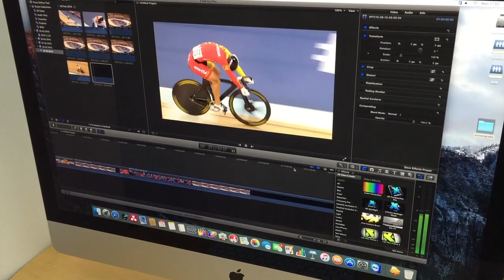Final Cut Pro X FCPX Jellyfish Softron Movie Recorder Soak Test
The Jellyfish and Final Cut Pro X go on the road for a real broadcast job. Cutting edge portable shared storage on a budget, but with all of the performance you need. How did it cope with the strain of continuous records and multiple edit clients? Peter Wiggins takes the new cnidarian for a swim.

I get asked to edit on many remote and outside broadcast jobs. Sometimes you get to choose what equipment you want to work with and there are others where you get the producers', production managers' or engineers' choice.

The recent World Track Cycling Championship in London was neither. During a telephone conversation between myself and the producer, James from VSquared, we came to the conclusion that we probably had enough Macs and ancillary kit between us to do the job on FCPX.

This idea was triggered by the Scottish Labour Party Conference I edited for BBC Scotland last year. Fellow editor John Matthews from Blue Bicycle had put together a collection of Macs that all working together; did a superb job of making a programme out of two live feeds and camera originals. Storage was Thunderbolt RAIDs shared out via ethernet from three machines. Not ideal for computer purists, but it worked a treat. I was impressed.